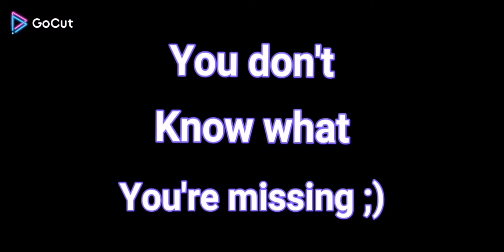A whole entire intro :v